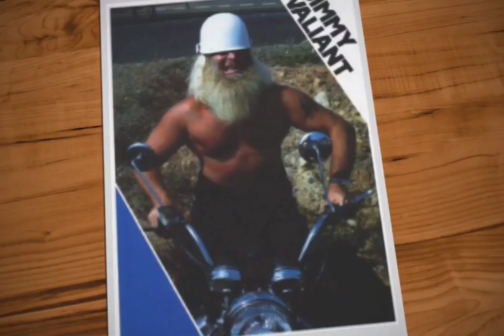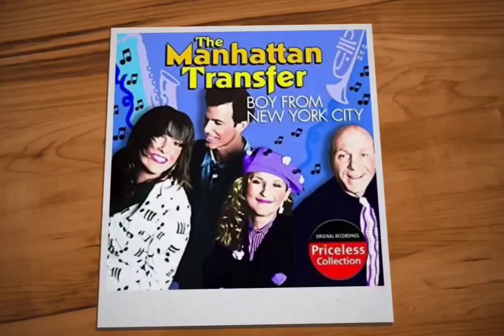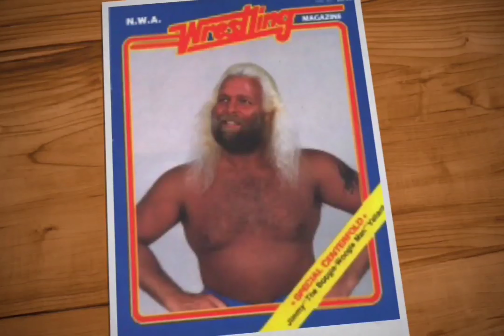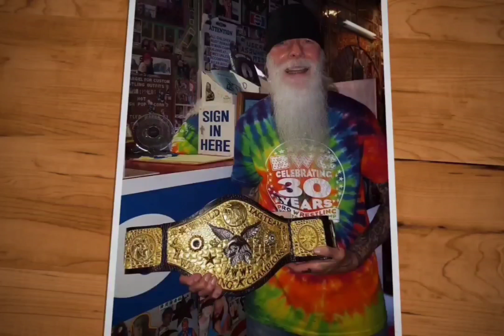Jimmy Valiant - Boy From New York City (Bass Split)[High Definition Remastered] 4K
"Woo...Mercy Daddy!" Welcome to My World The Jimmy Valiant Story

Ooo wah, ooo wah cool, cool kitty
Tell us about the boy from New York City
Ooo wah, ooo wah c'mon kitty

He's kind of tall
He's really fine
Some day I hope to make him mine, all mine
And he's neat
And oh so sweet
And just the way he looked at me
He swept me off my feet
Ooo whee, you ought to come and see
How he walks
And how he talks

He's really down
And he's no clown
He has the finest penthouse I've ever seen in town
And he's cute
In his mohair suit
And he keeps his pockets full of spending loot
Ooo whee, say you ought to come and see
His dueling scar
And brand new car

Every time he says he loves me
Chills run down my spine
Every time he wants to kiss me
He makes me feel so fine

Well he can dance
(He can dance, take a chance with a little ro-)
And make romance
(mance baby, cause he's a looker)
That's when I fell in love
With just one glance
(He's sweet talking and cool)

He was shy
And so was I
And now I know I'll never, ever say goodbye
He's the most
From coast to coast

Produced By: Mike Stoller & Jerry Leiber
Written By: John T. Taylor & George Davis
Release Date: December 1, 1964
Cover By: The Manhattan Transfer – Boy From New York City, The Flirtations – Boy From New York City, The Darts – The Boy from New York City